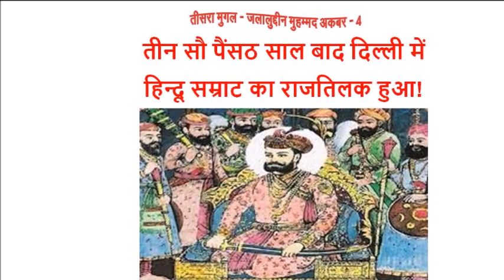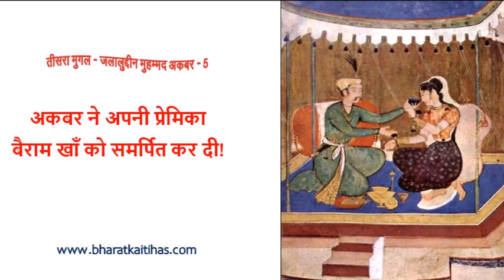तीसरा मुगल जलालुद्दीन मुहम्मद अकबर-4:तीन सौ पैंसठ साल बाद दिल्ली में हिन्दू सम्राट का राजतिलक हुआ!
Hard Bound Printed Books-
दिल्ली सल्तनत की दर्द भरी दास्तान-
लाल किले की दर्द भरी दास्तान-